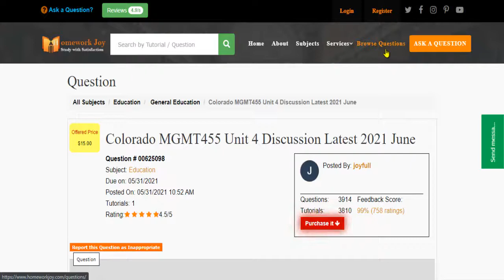Colorado MGMT455 Unit 4 Discussion Latest 2021 June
This video tutorial explains how to get the"Colorado MGMT455 Unit 4 Discussion Latest 2021 June" solution and any other  Education assignment help from Homework joy.

Question (625098):-Colorado MGMT455 Unit 4 Discussion Latest 2021 June